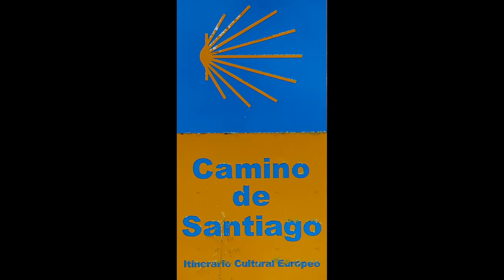Nº 14 Peregrinos BAR O´BARRIO MARTIÑAN CAMINO DE SANTIAGO VILALBA LUGO ESPAÑA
En Martiñán (Vilalba) en la Provincia de Lugo se encuentra el BAR O´BARRIO, un bar grato agradable con un trato personal muy familiar, reunión obligada de cientos por no decir miles de PEREGRINOS que hacen el CAMINO DE SANTIAGO y su parada en dicho BAR.
Domingo y Mary son sus restauradores, esta pareja de profesionales que día a día luchan para que su clientela y los Peregrinos que por allí van se vayan contentos y con la barriga llena de sus platos tanto calientes como tapas y puedo dar fe de ello que tienen una mano para las empanadas de todas clases pero especialmente la de manzana que me encanto.
Ensaladilla, tortilla de muchas clase, callos, pescados y carnes en fin…Os lo aconsejo si haceis el CAMINO DE SANTIAGO y si no también pues pasear por Vilalba de Lugo es un placer para el buen gusto y los sentidos.
Jóse (ELCAMARONIN)
In Martiñán (Vilalba) in the Province of Lugo is the BAR O'BARRIO, a nice pleasant bar with a very friendly personal treatment, forced gathering of hundreds if not thousands of pilgrims on the Camino de Santiago and the stop in that PUB.
Domingo and Mary are its restorers, this pair of professionals who daily struggle to your customers and the Pilgrims there will leave happy and with a belly full of their hot dishes and tapas and I can attest to that they have a hand for pies of all kinds but especially the apple that I love.
Salad, tortilla many kinds, tripe, fish and meat in order ... I advise it if haceis the Santiago Way, but also because of Lugo Vilalba stroll is a pleasure for the taste and the senses.
Coomo always I tell.
Jóse (ELCAMARONIN)